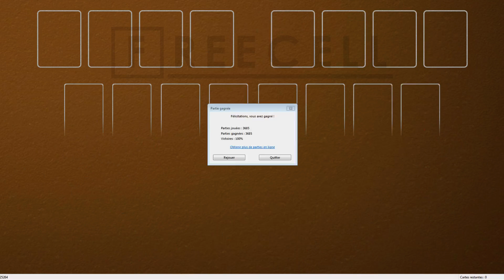Solution to freecell game #25264 in HD